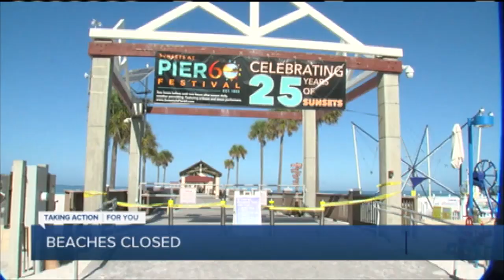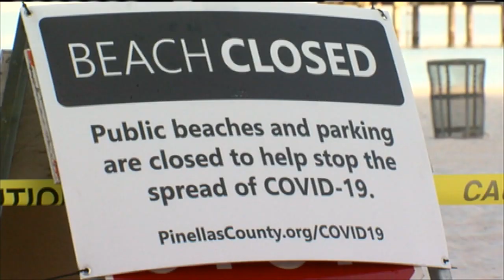ABC Action News Latest Headlines | March 22, 1pm